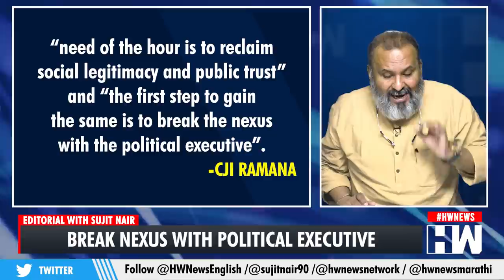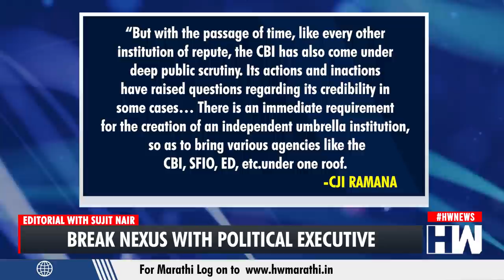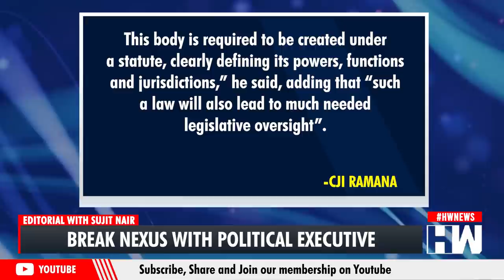Editorial with Sujit Nair: Break Nexus With Political Executive, CJI Tells CBI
In this episode of editorial, our Managing Editor Sujit Nair analyses the recent remarks made by CJI Ramana at a lecture regarding credibility of the CBI.